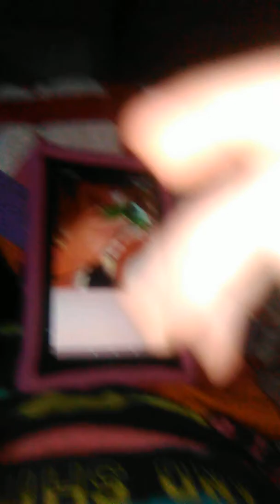May 24, 2019